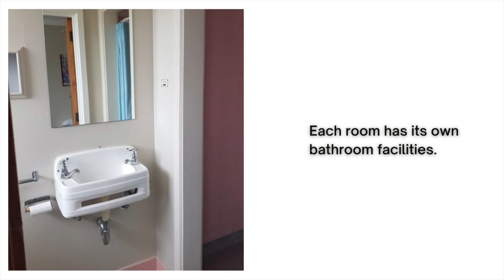1/55 Rangatira Drive, Mangakino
Freehold - Holiday Accommodation Potential!!!

Seize the opportunity to develop and own this 7 bedrooms brick-clad accommodation facility with functional kitchen sited on 674sqm (freehold commercial-zoned land) in the heart of Mangakino township. Roll up your sleeves and put your mark on this potentially lucrative business opportunity. There is a shortage of quality short-term accommodation options in the Lake Maraetai district. There is an influx of visitors to the area throughout the year. Cycle events, wakeboarding and skiing events on the lake, hunting, and outdoor enthusiasts wishing to enjoy the natural surroundings. This is a great time to position yourself in this special destination popular with domestic and international travelers alike. Just minutes away from the water's edge of Lake Maraetai, the golf club and café and shops. What are you waiting for? What an amazing package!! Landbank or add value to this potentially lucrative accommodation facility. Don't miss this amazing Whopportunity.

Call Gloria McLaughlin or Edward Hay to view NOW!!!